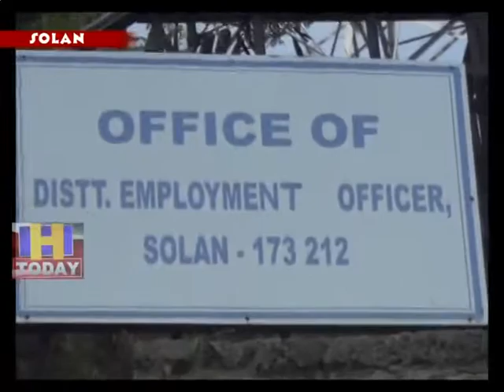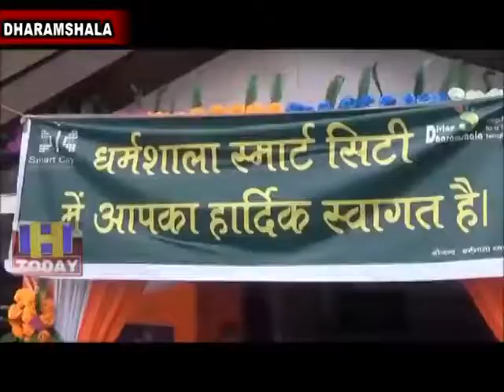29 AUG SPEED 4